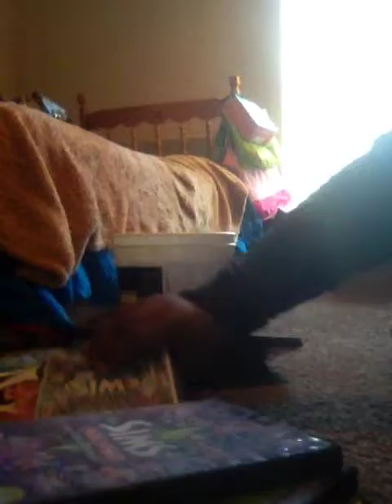A bunch of ramble about my boxes and more stuff...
Rambling about the future and another channel coming soon and all the subscription boxes. What boxes should I bring into this channel and I am. A huge sims fan